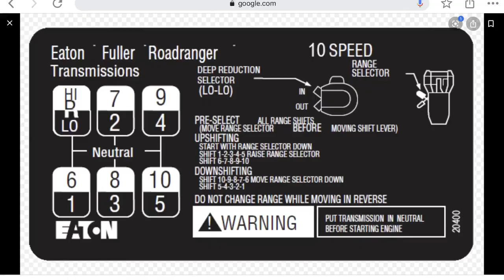Guhindura Vitesse z’ikamyo igira 10.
Reka turebere hamwe uko bahindura vitesse 10 byoroshye, zikunzwe gukoresha cyane ku ma camion atwara imizigo iremereye nka flatbed, dump track cyangwa izigenda mu misozi,,,ubutaha tuzabereka uko bahindura 18, ndetse nibindi waba wifuza kumenya ku modoka, waduka igitekerezo tugafashanya kungurana ibitekerezo.